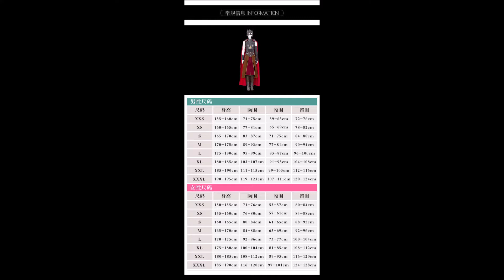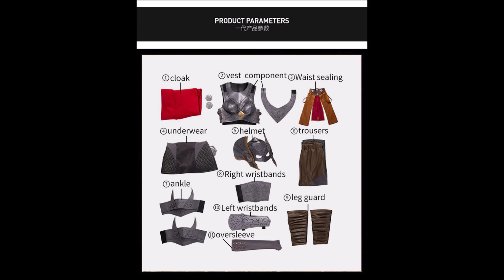ชุดธอร์ Thor 4 HZ Cosplay Thor Girl Armor Costume (Pre Order รอสินค้า 4 อาทิตย์)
ชุด ผลิตจาก ผ้าใยสังเคราะห์ หนัง
ประกอบด้วย เสื้อ เสื้อกั๊ก กางเกง ถุงมือ ผ้าคลุม ปลอกแขน เข็มขัด
หมวก ที่ป้องกันขา ที่รัดข้อเท้า ปลอกรองเท้า สร้อยคอ

/Ethan Meixsell - Rise/